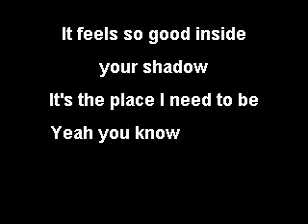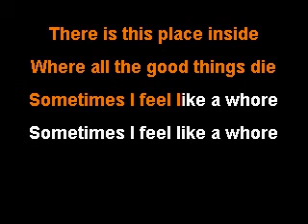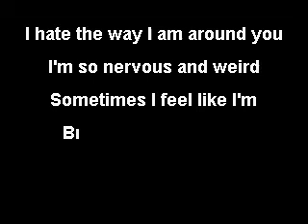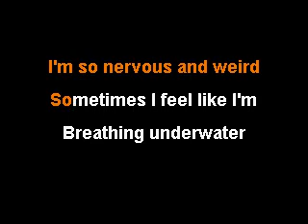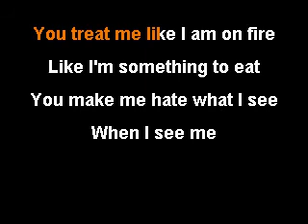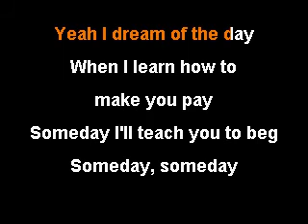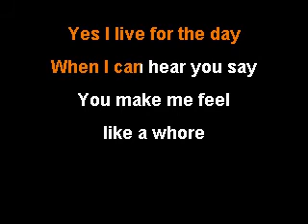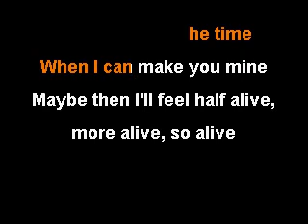You Make Me Feel Like a Whore Everclear Karaoke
You Make Me Feel Like a Whore by Everclear Karaoke